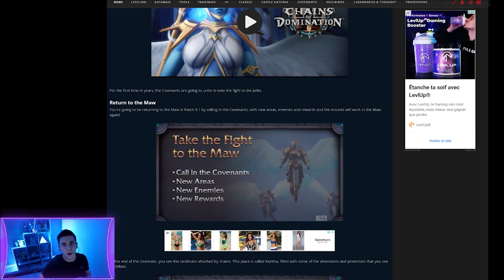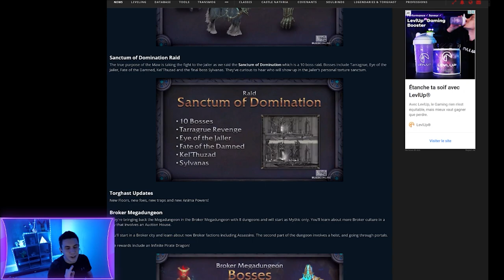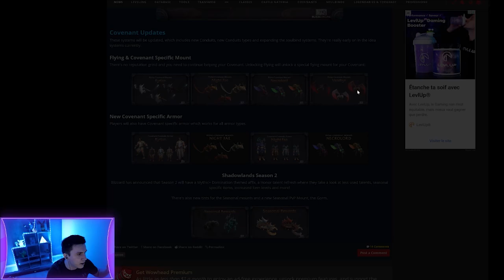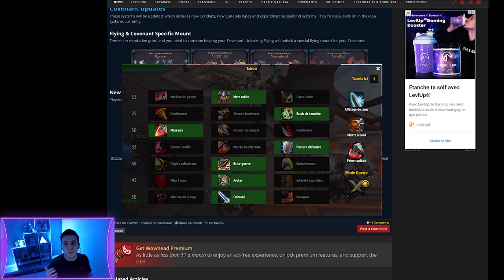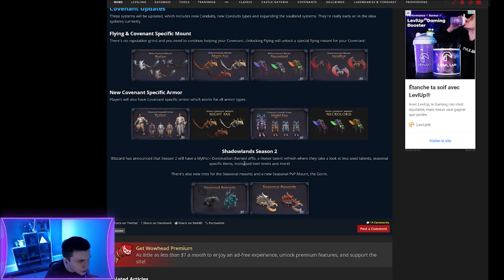Les nouveautés à venir pour World of Warcraft 9.1 Shadowlands : Chains of domination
La Blizzcon nous apporte son lot de nouvelles pour la suite de World of Warcraft ! On va voir ensemble les nouveautés de la version 9.1.